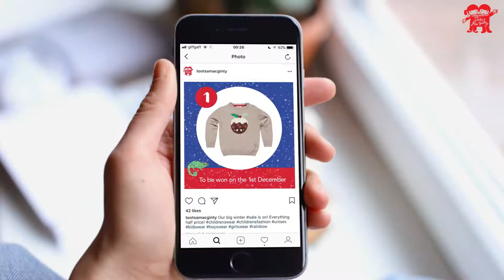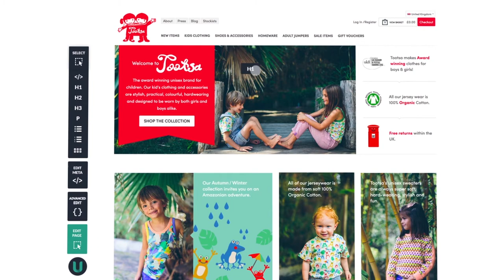Ayima Agency Showreel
A mashup of the creative, SEO, paid media and content marketing projects we've worked on for some of the world's leading brands.

To see more of the services we offer, projects we've worked on and the clients we create them